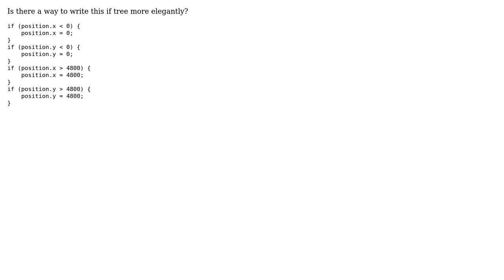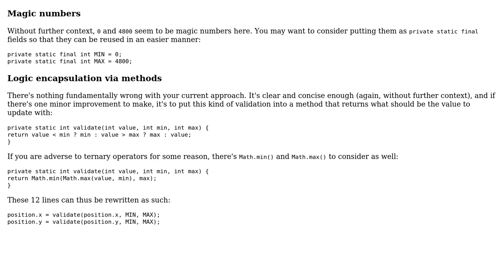Code Review: Restricting (x, y) coordinates to be within 0 to 4800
With thanks & praise to God, and with thanks to the many people who have made this project possible! | Content (except music & images) licensed under CC BY-SA | Music | Images & others | With thanks to user h.j.k. user CJL user 200_success and the Stack Exchange Network Trademarks are property of their respective owners. You are responsible for your own actions.